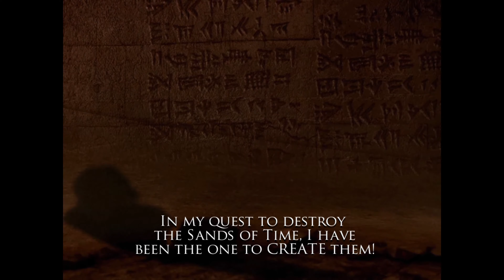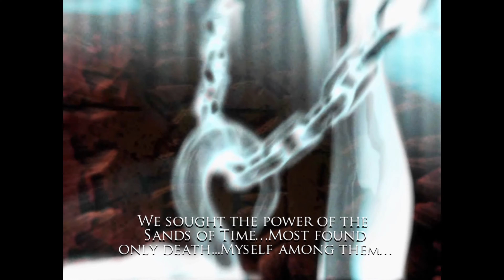Prince of Persia: Warrior Within - Gameplay - Part 6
Enjoy! :D